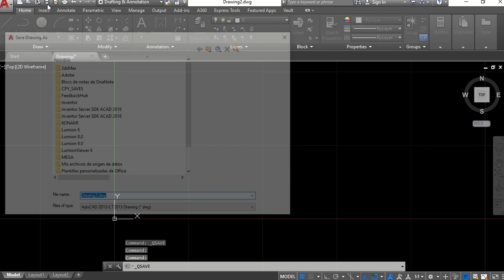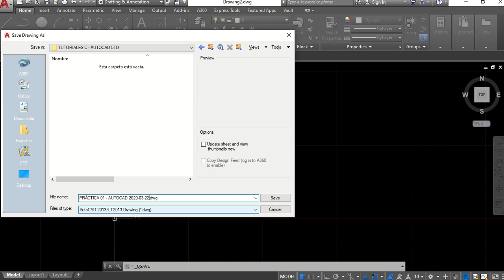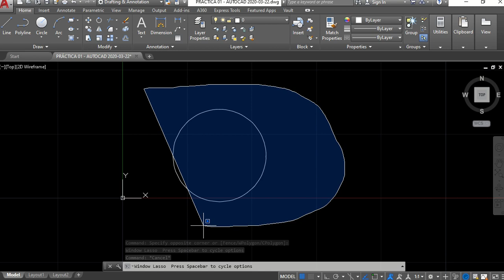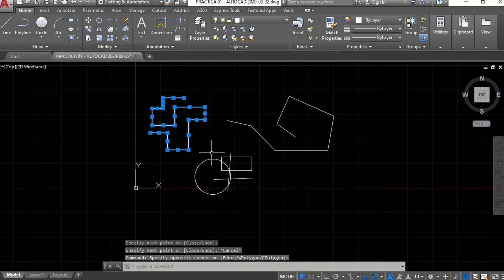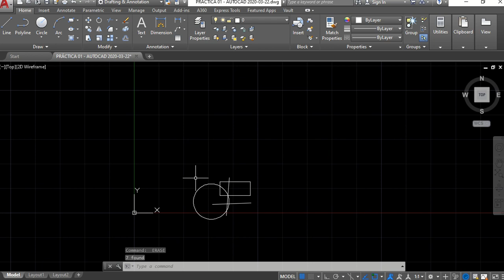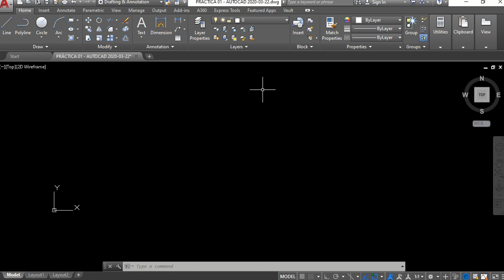TUTORIAL 02 DIBUJO TECNICO EN AUTOCAD 2D ARQ ALEJANDRO ROMERO